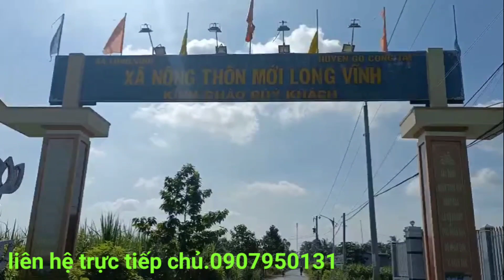M381🍏.💙 đã bán 💙trả trước 95triệu.có ngay lô đất thổ cư.giá 325tr.liên hệ chính chủ 0907950131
💓để không bỏ lỡ những videos
☔tiếp theo của chợ tốt tiền giang nhé

Nhận ký gửi nhà đất.qua số điện thoại.0939774735

Địa chỉ đất
Xã long Vĩnh
Huyện gò Công Tây